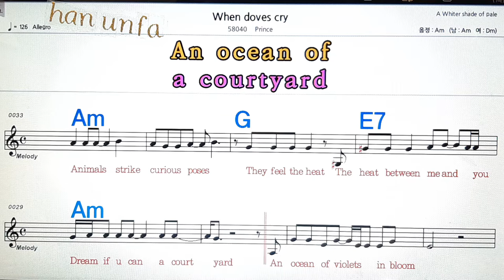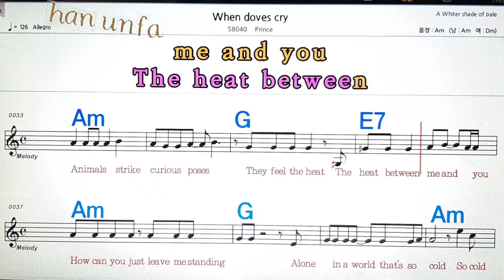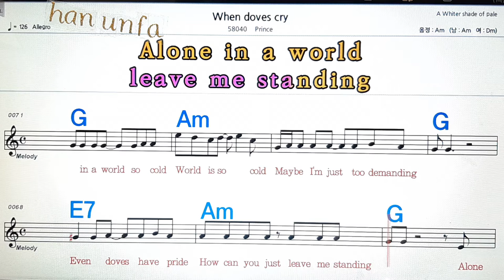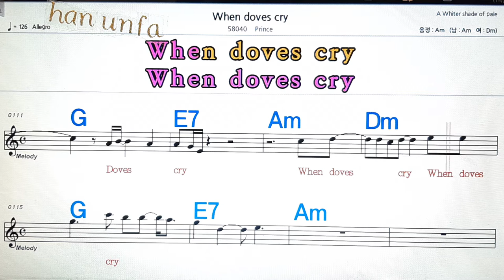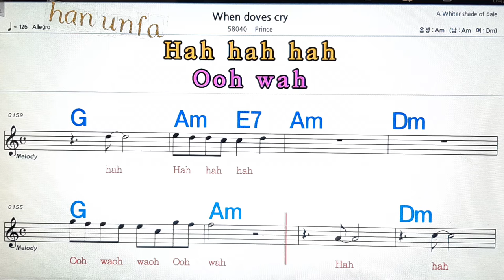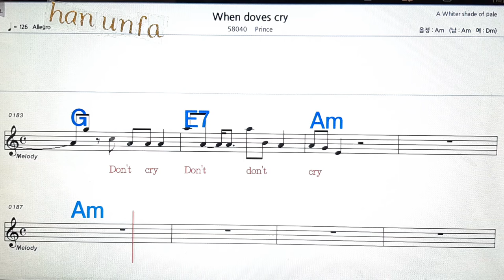When doves cry/Prince💋노래방, 통기타 , 코드 큰악보, 가라오케, 반주💖Karaoke, Sheet Music, Chord, MR